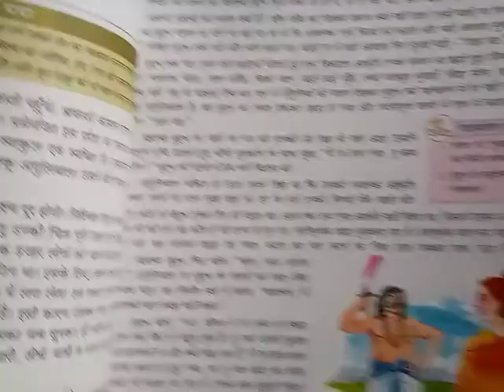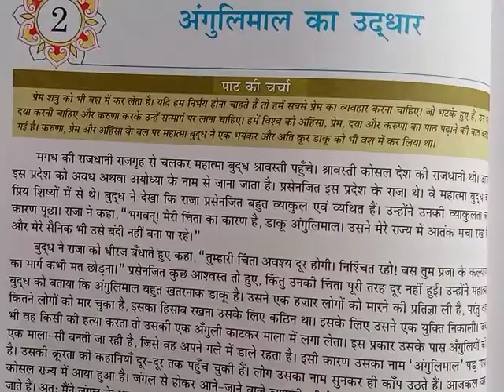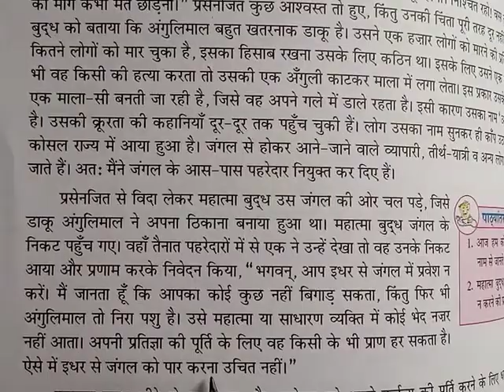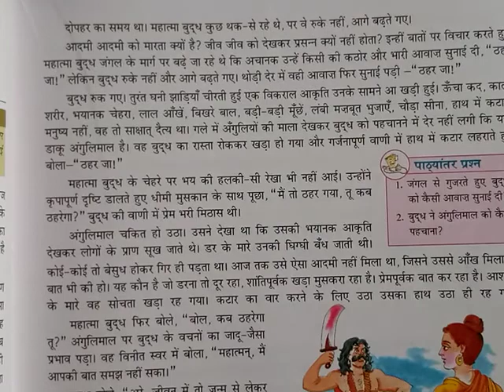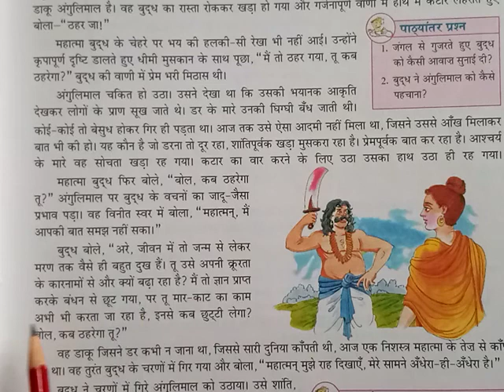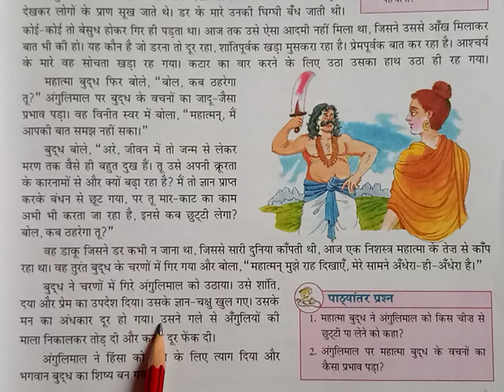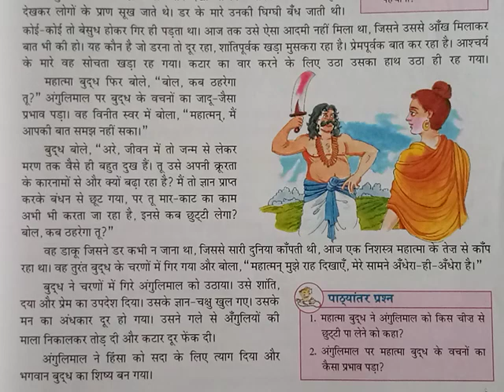हिन्दी कहानी ।। अंगुलिमाल का उद्धार ।।